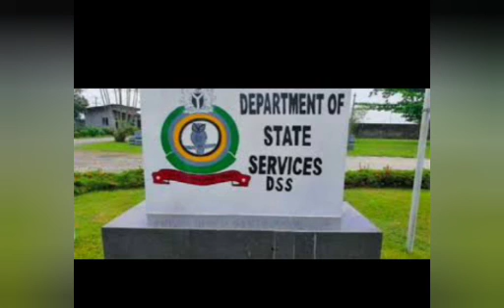BREAKING: DSS ARRESTED UGM SENT TO ÂSSASS1NAT€ SENATOR SHEHU SANI